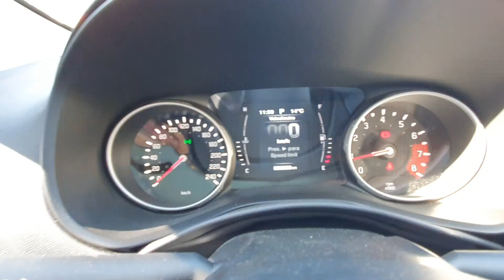Toro Endurance 1.8 Flex Automático 2019 baixa quilometragem só 9.800 km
Toro Endurace 1.8 Flex Automático 2019 ( Apenas 9.800 km )

# Na garantia de fábrica
# Completa com Mais 4 acessórios (gasto mais de R$7.000,00)
1. Jogo de rodas de liga
2. Multimídia Pioneer
3. Rack de teto
4. Faróis de milha

# Novíssima, sem detalhes, para pessoas exigentes.